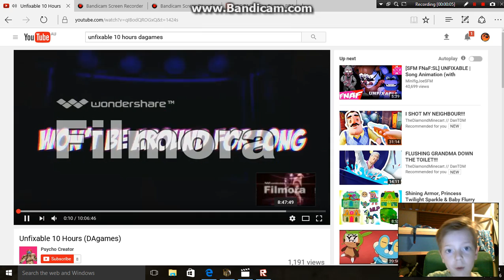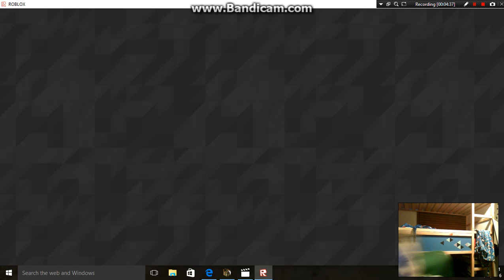i can now play fnaf on roblox with you